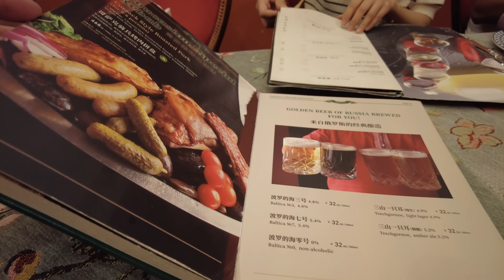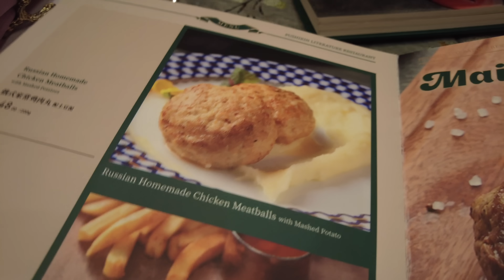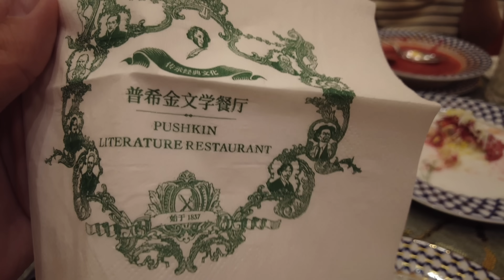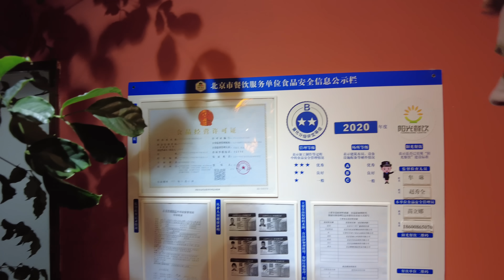Китай и кухни мира 21. Китайцы пробуют русскую еду в ресторане Пушкин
Приветствую вас на канале DenvasTV, где я рассказываю про жизнь в Китае. В продолжение серии роликов "Китай и кухни мира" мы решили большой компанией посетить русский ресторан "Пушкин" и попробовать такие блюда русской кухни, как борщ, салат "Оливье" и "Селедка под шубой", котлеты с картошкой, а на десерт — торт "Наполеон". В этом видео вы увидите реакцию китайцев и других иностранцев на русскую еду. Большинство людей предпочитают кухню своего детства, т.е. еду страны в которой родились и провели первые годы жизни. Бывают исключения, но очень редко. И очень часто иностранцам не нравится то, что едят в России. Для многих еда пресная, безвкусная, странная. Двое русских, девушка из Грузии, парень из Египта и несколько представителей Китая. Пробуем и говорим своё мнение.

Тамара из Грузии. Ведёт блоги на многих платформах.
Фейсбук: Georgian Girl in China
YouTube, Bilibili, iXigua: 格鲁吉亚TAMO桃漫